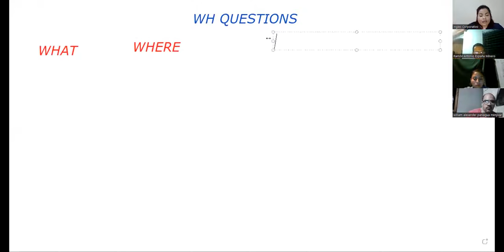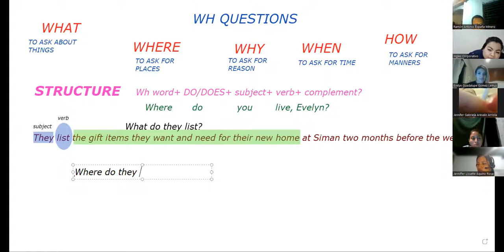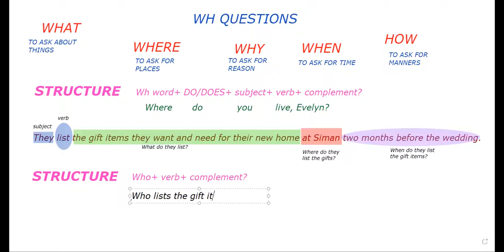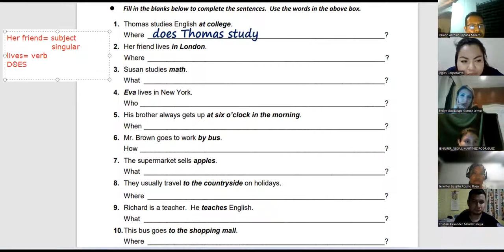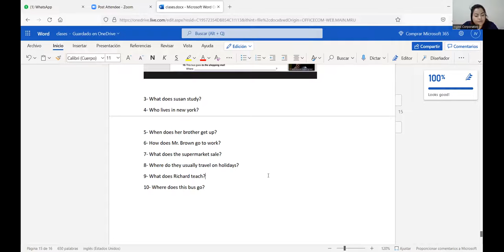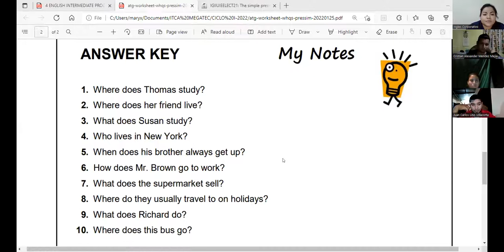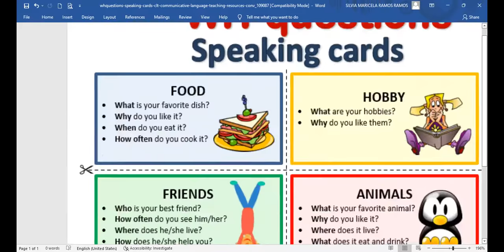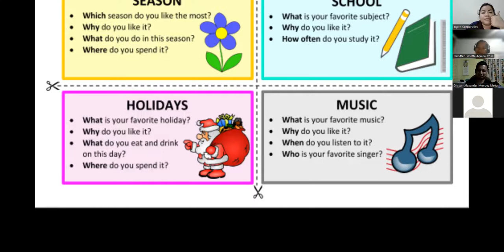Ingles Corporativo-Videoconferencia #13 HOW TO USE QUESTIONS WITH WHAT TIME...